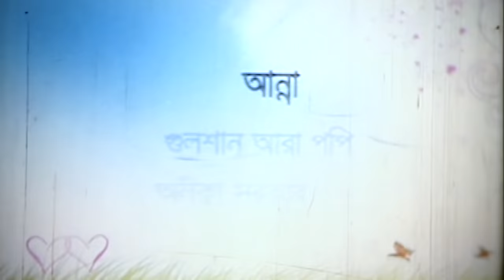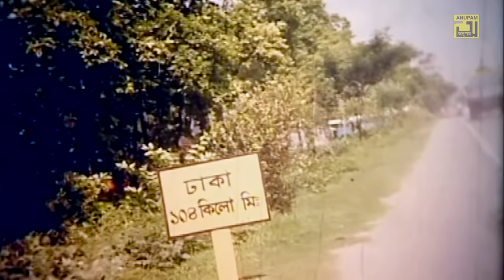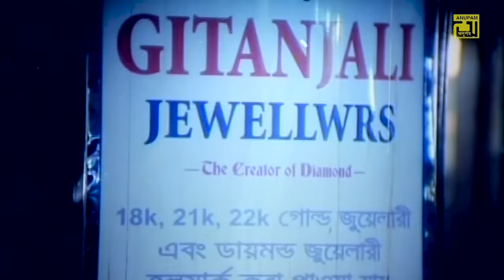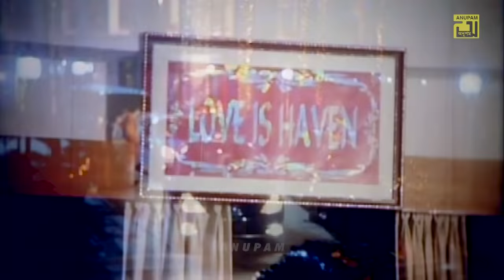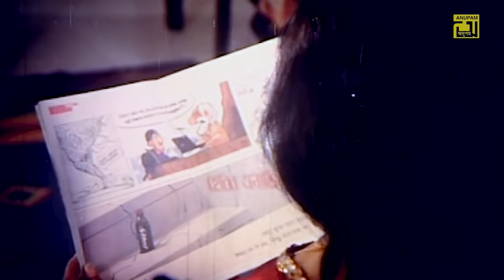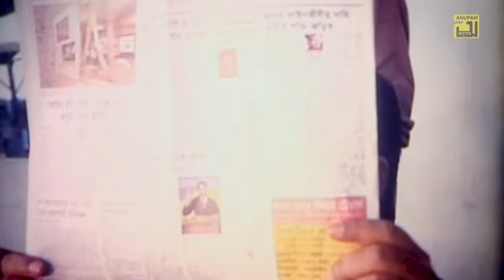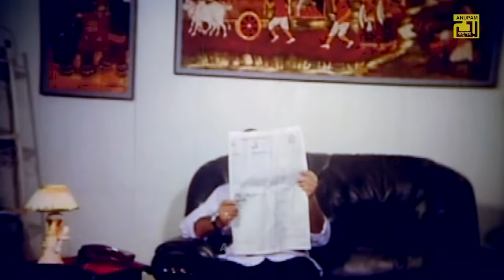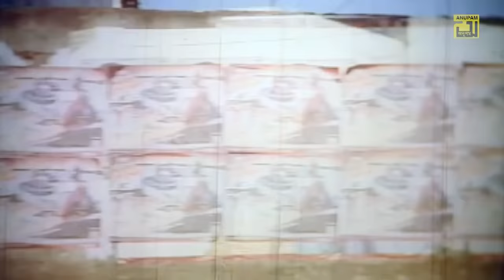Bhalobeshe Morte Pari | ভালবেসে মরতে পারি | Shakib Khan & Sahara | Bangla Full Movie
Watch Bangla Full Movie Bhalobeshe Morte Pari | ভালবেসে মরতে পারি | Exclusively on Anupam Movies.

Movie Name: Bhalobeshe Morte Pari
Cast: Shakib Khan, Sahara, Kazi Hayat, Ali Raj, Misha Sawdagar, Asif Iqbal, Rahul, Sheuli Shila & Others.
Lyricist: Kabir Bakul
Director: Badiul Alam Khokon
Producer: Mosharof Hossain Tula
Release Year: 2010
Label : Anupam